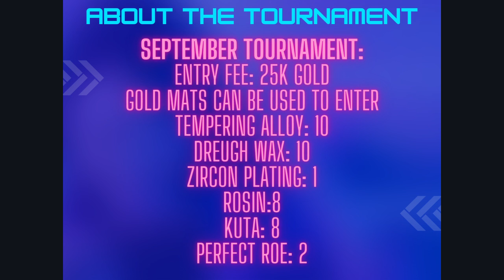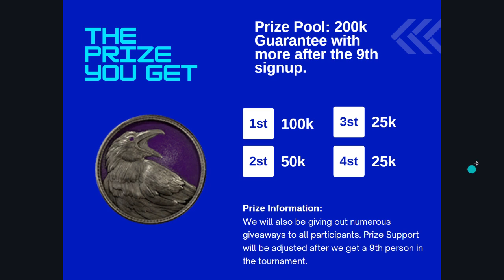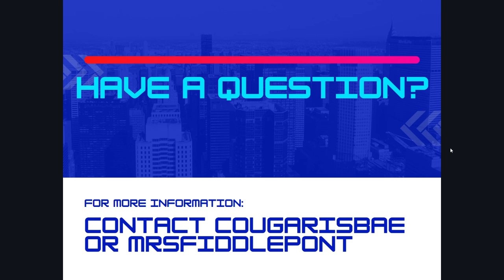Tales of Tribute October Tournament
Tales of Tribute Tournament! October Edition!

Bostiles
Scoring_Music09
Cougarisbae
X_Reading_X
Mirk271